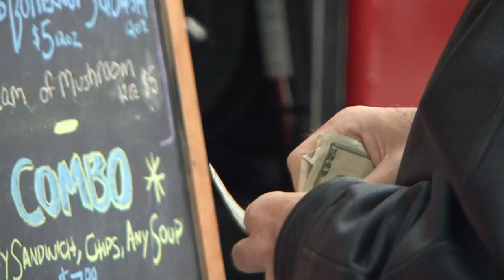Brainerd Extending a Permit to Allow Food Trucks In Its Area Until December 2014 - Lakeland News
Lakeland News at Ten - December 18, 2013